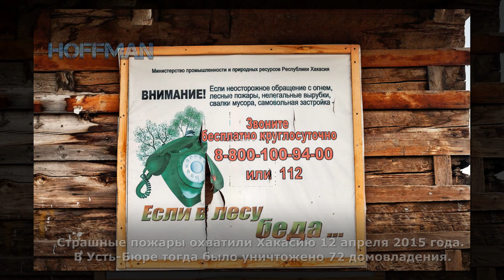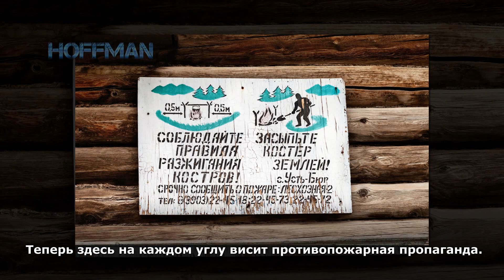✔️Усть-Бюр. Таежная «заимка Шойгу».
⚡️⚡️⚡️Усть-Бюр - небольшое село близ Сорска. Население - около двух тысяч человек.
Главной достопримечательностью здешних мест - тут любит отдыхать не только министр обороны, но и президент.
Местные жители привыкли, что несколько раз в год над селом начинает кружить самолет спецсвязи, а на улицах появляется множество патрулей ДПС.